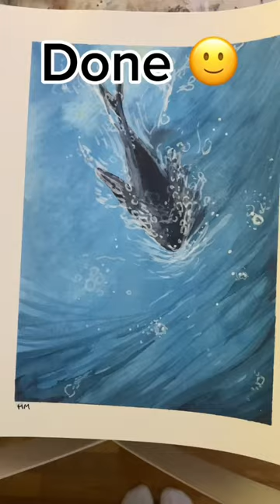Lets draw the ocean